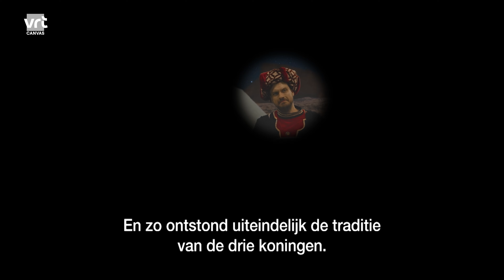Incontinentie treft 1 op 3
1 op 3 Belgen krijgt vroeg of laat te maken met incontinentie. Dat is veel en kan voor ongemakkelijke situaties zorgen.